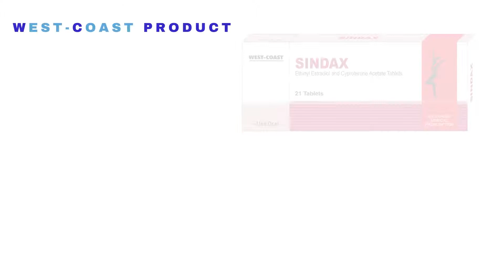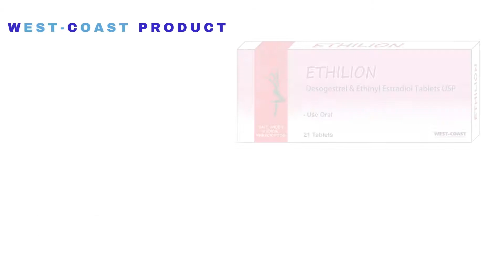HORMONES PRODUCTS LAUNCHED BY WESTCOAST PHARMACEUTICALS WORKS LTD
HORMONES - CATEGORY PRODUCTS

About West-Coast Pharmaceuticals
 10+ F & D Chemist in R&D Lab & 100 + Production, QA, QC Staff in  Factory